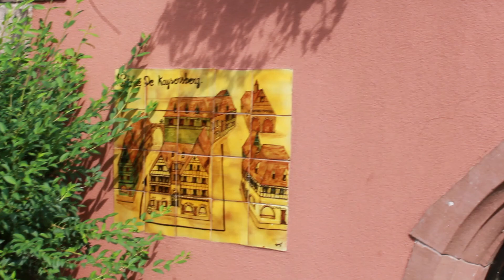Kaysersberg, Alsace | France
We visit the favorite French village of 2017.